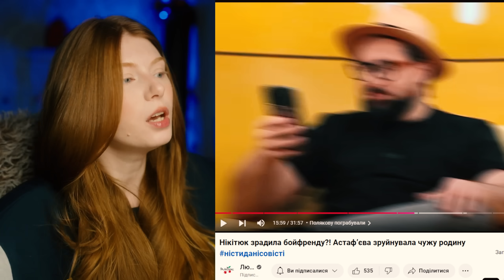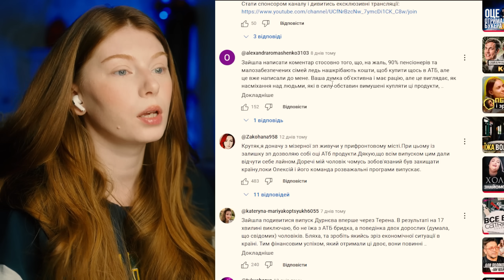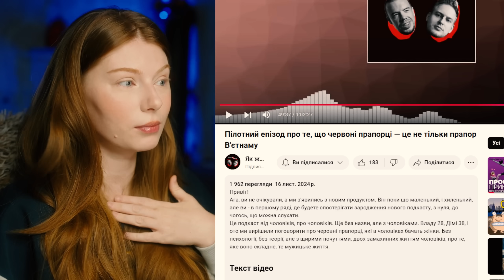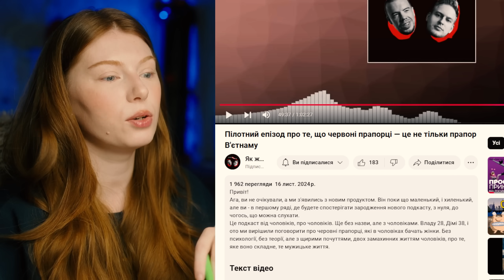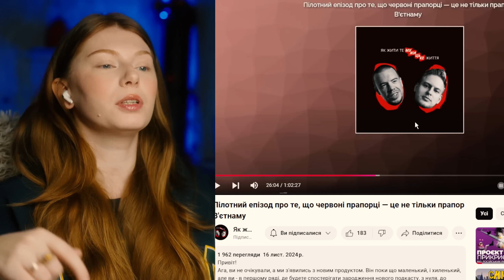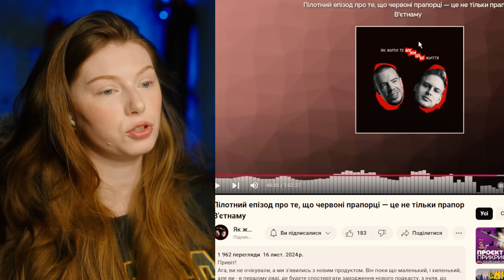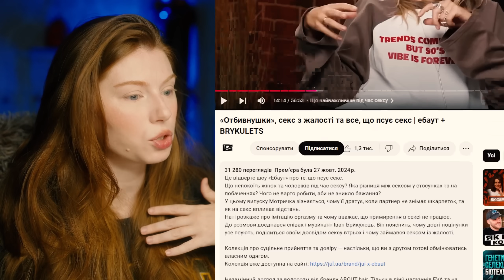Тижневі пльотки про чоловіче лоббі на ютуб.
Або пишіть в інстаграм